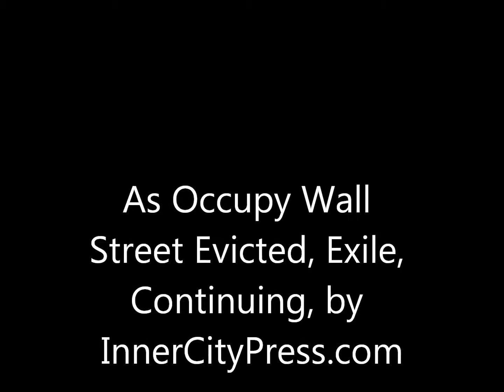After Bloomberg Evicts Occupy Wall Street, Exile on Canal, by InnerCityPress.com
After Bloomberg Evicts Occupy Wall Street, Exile on Canal, Court Win?

LOWER MANHATTAN, November 15 -- Two months after Occupy Wall Street began in Zuccotti Park, and two days before a called-for actual occupation of Wall Street and the New York Stock Exchange, Mayor Michael Bloomberg sent hundreds of riot equipped police to remove all demonstrators from the park, which they had renamed Liberty Square.

  Text message alerts began at 1 am, and by 3 am structures in the park were coming down: the tent from which protesters had been fed, the much publicized library with its lights run by bicycle powered generators, the First Aid tent.

  The evicted and their supporters regrouped ten blocks north in Foley Square, where protests to major banks' "robo-signing" foreclosures had taken place.

  During its (first?) two months based in Zuccotti Park, the Occupy Wall Street movement marched on nearby JPMorgan Chase and Goldman Sachs, and headed to midtown Manhattan to Bank of America, Citigroup and Morgan Stanley. To some, the call to target the New York Stock Exchange itself on November 17 triggered Mayor Bloomberg's reaction.

   In Foley Square, it was announced that a court order - a Temporary Restraining Order - now allowed the demonstrators to return to Zuccotti Park, at least until an 11:30 am hearing. A march set off around City Hall -- "hey hey, ho ho, our billionaire mayor has got to go" -- and then up to Canal Street and Sixth Avenue. There the police stopped it, telling Inner City Press, if you do not move back you will be arrested.

   It was 10:30 am, with only an hour left on the (first?) court order. And so Inner City Press headed back south.

  There, the police refused to obey the court order. On Wall Street, the "public" atrium on 60 Wall Street was closed, and its Internet turned off. And yet... this story. Watch this site.